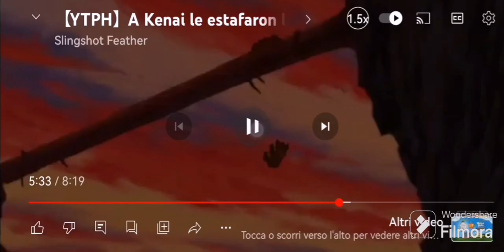Disneynature's Earth Welcome Featurette 2009